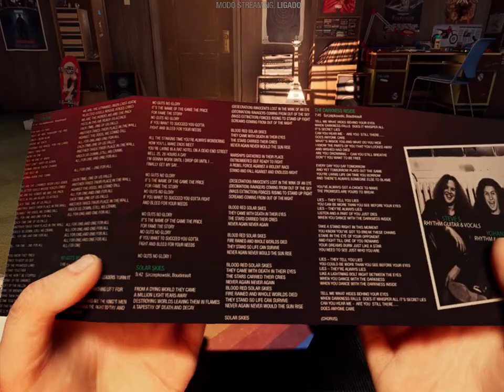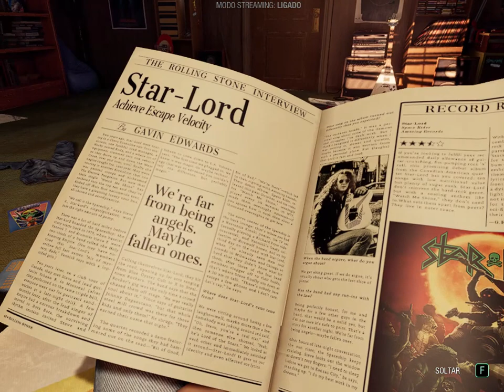GUARDIANS OF THE GALAXY Walkthrough Gameplay Part 1 No Commentary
Guardians Of The Galaxy Walkthrough Gameplay Part 1.